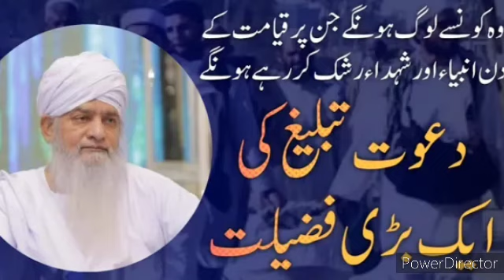Dawaat o Tableegh ki badi fazeelat || Peer Zulfiqar Ahmad Naqshbandi sb || Islam ke Daai